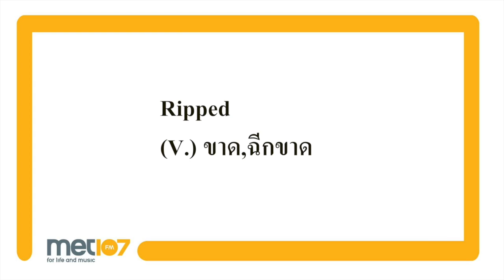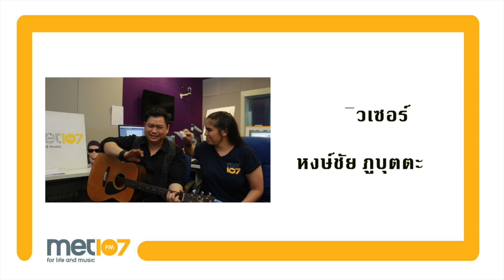Met Music & Lyrics : Photograph - Ed Sheeran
เพลง :  Photograph
ศิลปิน : Ed Sheeran
อัลบั้ม : X

พบกับความรู้และเรื่องราวของคำศัพท์ต่างๆ และสำนวน กับบทเพลงที่ฮิตเป็นที่พูดถึงอยู่ในขณะนี้ กับ ดีเจ แชมป์ และ ดีเจ พานิ

ติดตามรายการ และ อั๊พเดท ความเคลื่อนไหวได้ที่

เสนอแนะไอเดียและขอเพลงกันเข้ามาได้